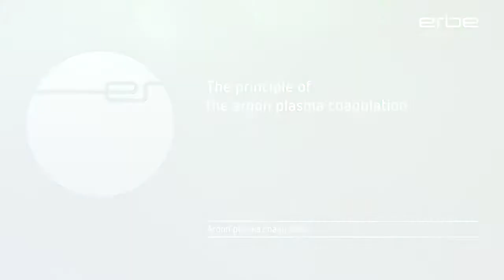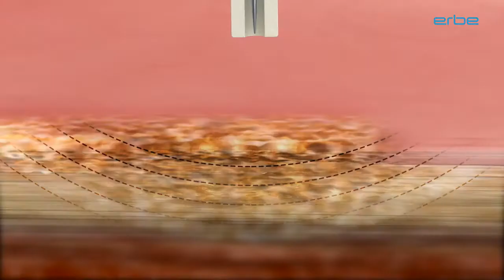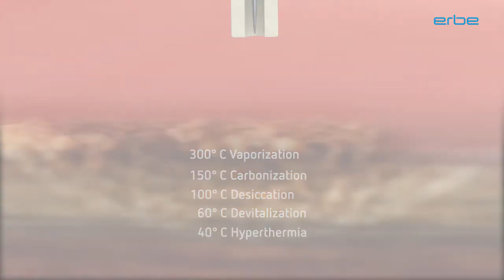The Principle of the Argon Plasma Coagulation by Yare Healthcare Private Limited, Delhi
Prominent & Leading Distributor / Channel Partner from Delhi, we offer ERBE VIO3 Vessel Sealer ESU Workstation, Electrosurgical Unit, Vessel Sealer ERBE, Electrosurgical Unit 100Watt Imported, ERBE Argon Plasma Coagulator APC and Erbe Cryo Surgical Unit.